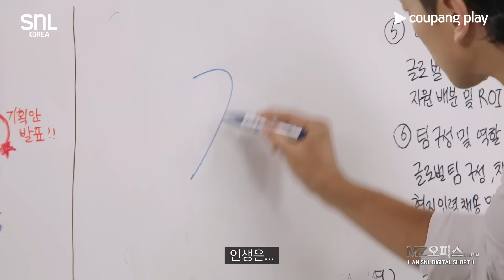SNL 코리아 시즌 6 | 비 편 하이라이트 | MZ오피스 in 대기업 | 쿠팡플레이 | 쿠팡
🚩SNL 코리아 풀버전은 쿠팡플레이에서!

🚩이번 주 SNL 코리아 주요 코너는?
- MZ오피스 in 대기업
- 댄싱 인 더 Rain
- 널 붙잡을 노래
- 흑백자취생: 요리 계급 전쟁
- 인소방 남주 빌려드립니다.
- 위켄드 업데이트
- 근황췍